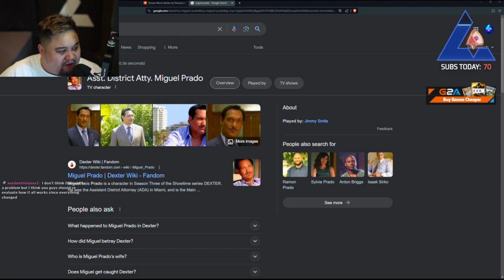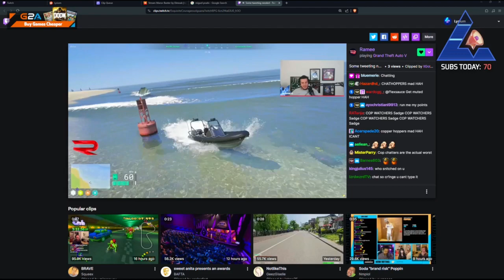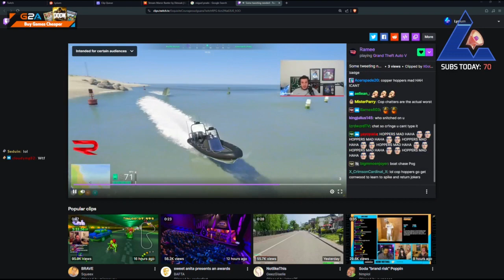Benji Apr 11, 2024 | NoPixel 4.0 7/10